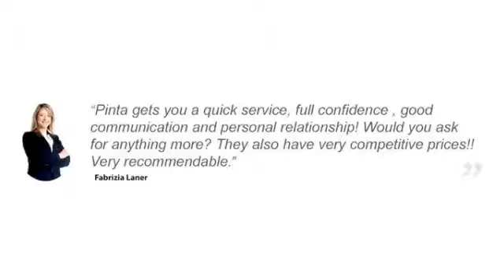Surveyors & Valuers - Pinta Investments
We are independent qualified chartered surveyors and valuers based in Central London. Our team offer services which include: RICS Home Buyer
Building Surveys
Commercial and Residential Valuations
Investor Visa Valuations
Online Residential Valuations
Mortgage Advice